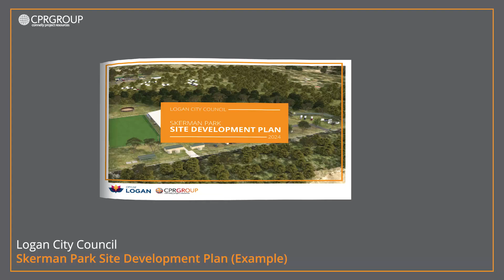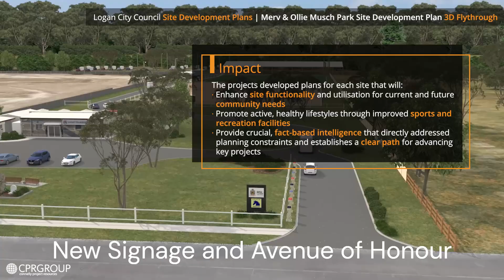Logan City Council | Site Development Plans | Project Profiles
Purpose
Club IQ was developed to strengthen Queensland’s sport and recreation sector by providing resources and tools to club volunteers. The project aimed to equip volunteers with the skills, knowledge and confidence needed to build strong, sustainable clubs that would thrive well beyond their tenure. CPR Group led the initiative to support the long-term success of over 10,000 clubs across Queensland.

Approach
CPR Group employed a comprehensive methodology to deliver high-quality training and resources. The approach involved:
- Developing practical resources, including fact sheets, checklists and guides, covering important topics such as governance, financial management and volunteer recruitment. These resources were designed to support volunteers in running their clubs effectively and sustainably.
- Conducting workshops and webinars specifically for Department of Tourism and Sport (DTS) officers, providing them with the knowledge and understanding necessary to further support and guide the volunteers who manage clubs across Queensland
- Collaborating closely with DTS officers to create a centralised resource hub, allowing them to offer consistent and reliable support to clubs in their regions

This approach ensured that both club volunteers were directly equipped with the tools they needed and that DTS officers had the information and training required to assist these clubs in building resilient and well-governed organisations.

Outcomes
Club IQ successfully delivered a suite of resources and training programs that empowered club volunteers to manage governance, financial responsibilities and participation growth confidently. By equipping DTS officers with the skills to support these volunteers, Club IQ ensures that Queensland’s clubs are well-positioned for long-term success. The initiative lays the groundwork for stronger, more sustainable clubs.